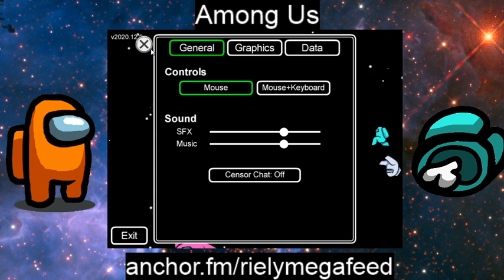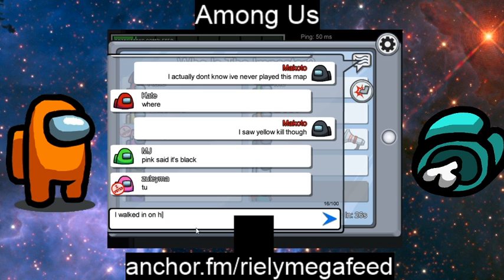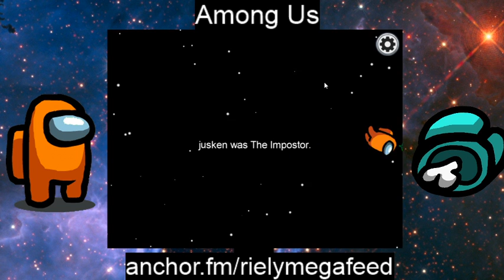Amongst Us Once Again (Stream Archive)